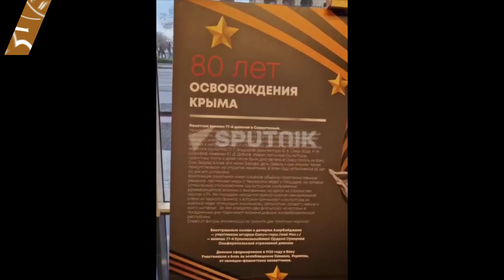Выставка "80 лет освобождения Крыма. История великого подвига" открылась в Русском доме в Баку.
Kanala Dəstək Üçün ABONƏ Olun, Bəyənin

На ней представлены архивные фотографии Крымской наступательной операции 1944 года, в которой большую роль сыграла 77-ая азербайджанская стрелковая дивизия.

Экспозиция продлится до 12 мая.